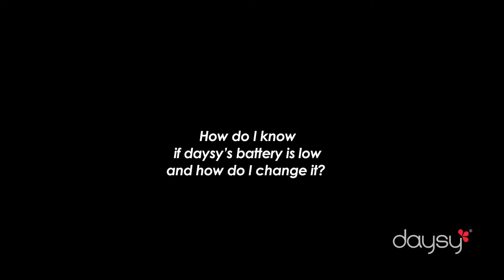Daysy battery change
This tutorial shows you daysy's indication of a low battery and how to change the battery in your daysy.